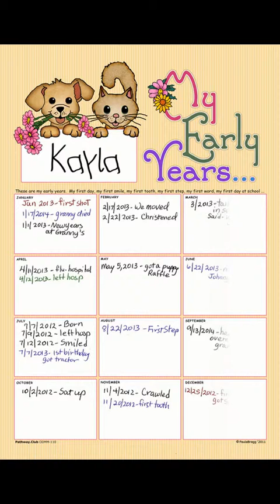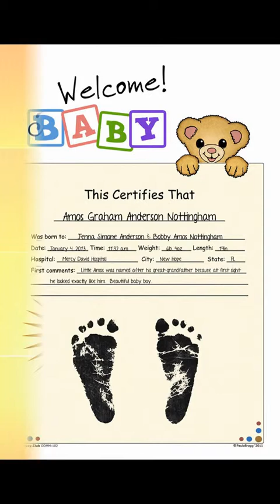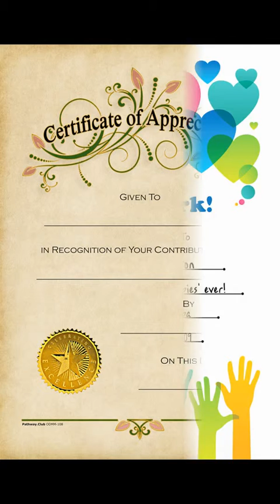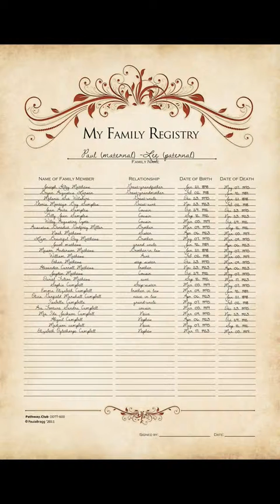Ornamental Documents: Personal & Priceless Posters